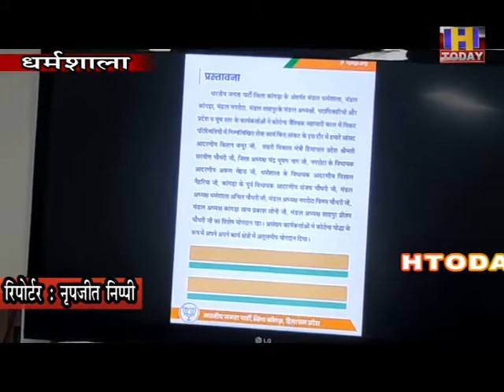16 sep 3 मिशन 2022 के लिए भाजपा ने किया शंखनादई विस्तारक योजना के तहत दिया जा रहा प्रशिक्षण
मिशन 2022 के लिए भाजपा ने किया शंखनाद
ई विस्तारक योजना के तहत दिया जा रहा प्रशिक्षण
वीओ ; भाजपा ने मिशन 2022 के लिए चुनावी शंखनाद कर दिया है। ई विस्तारक योजना के तहत विस्तारकों को  प्रशिक्षण दिया जा रहा है। इसी कड़ी में धर्मशाला ओर नगरोटा बगवां भाजपा मंडल के विस्तारकों की बैठक मंगलवार को धर्मशाला में आयोजित की है।